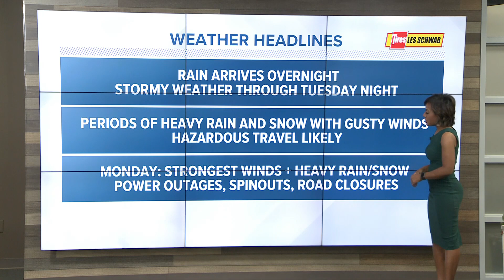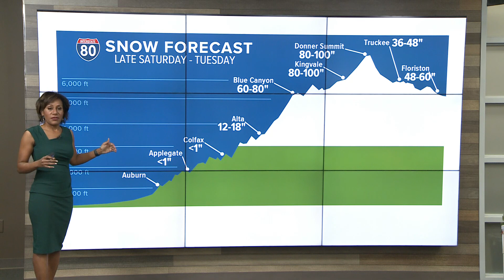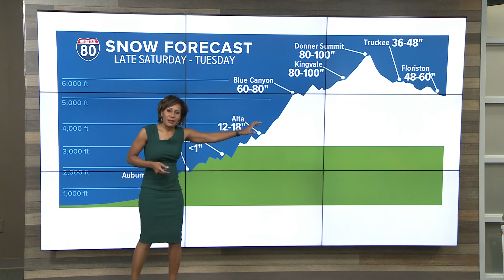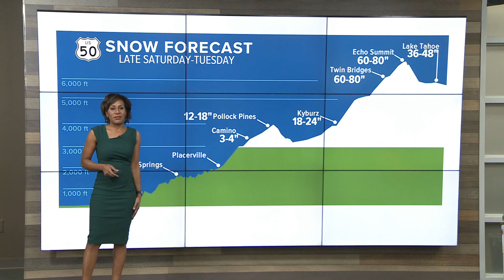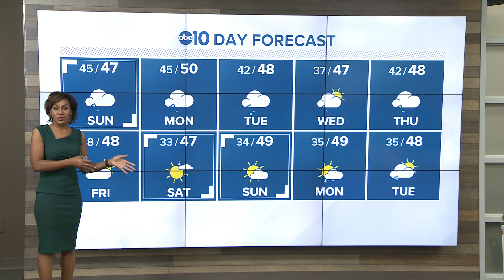Storms with rain, snow and wind expected to hit Northern California from late Saturday to Tuesday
Major travel impacts are expected for the Sierra with strong winds, flooding, and possible power outages for the valley.